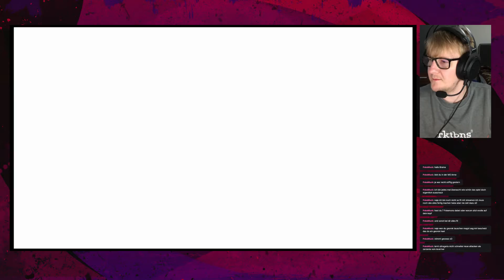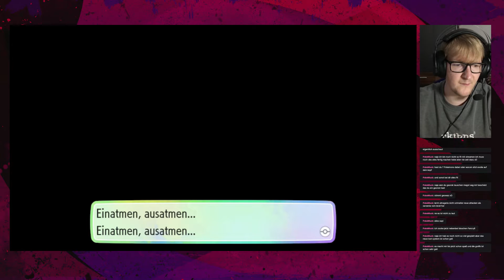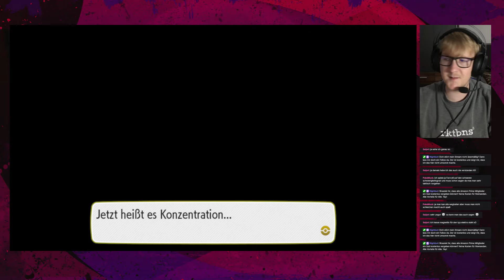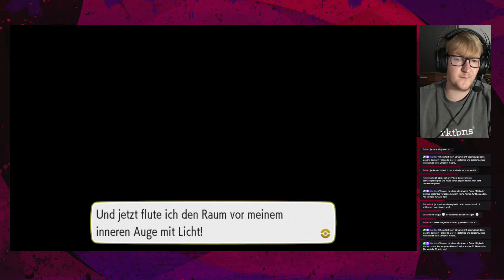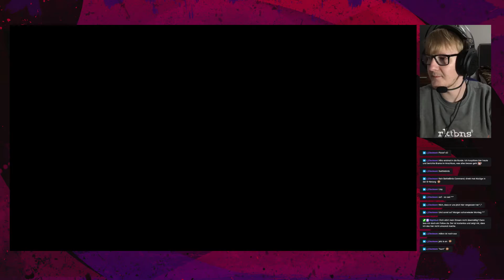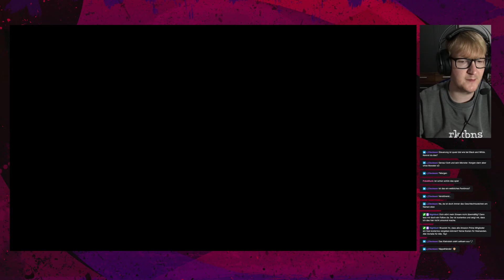Pokemon Lets Go Evoli #05 I Donnerwetter Bei Major Bob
Ich bin mit den kleinen Taschenmonstern aufgewachsen und es lässt mich einfach nicht los. Nachdem wir letztens das dreimonatige Nuzlocke zu Pokemon Schwarz beendet haben, wollte ich erstmal mit Pokemon pausieren. Doch es geht nicht. Hier haben wir ein neues LP begonnen. Pokemon Let's Go Evoli auf der Switch.

Pokemon Let's Go Evoli günstig kaufen:
Pokemon Strahlender Diamant vorbestellen:
Pokemon Legenden Arceus vorbestellen:

Meine Videos sind bearbeitete Mitschnitte meiner Streams auf Twitch. Folgt mir doch auch auf folgenden Kanälen, ich würde mich freuen!